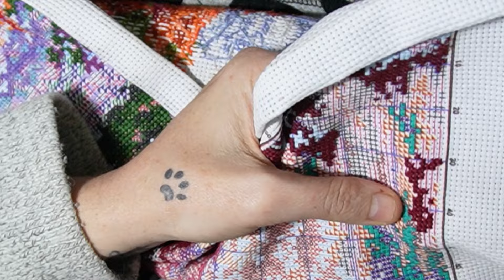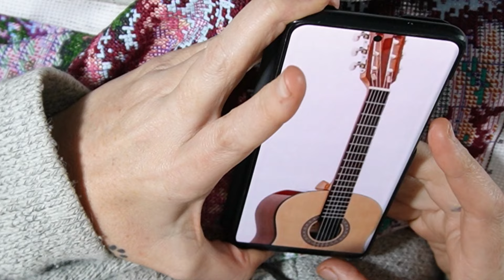Ambilight Thursdays 29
Hallo Stitchy Family!

FGOBY
Stitcha3
Over $39 = $3 Off

SEVENGREAT
Stitcha06OFF

Outdoortide
Rella05OFF

FANSELLS  Sanet
5% Extra off

Paintsomeway  Automatic discounts on site
please Mention my Channel when you check out

FGNORMAL Rella05
5% Extra off

BIGGESTCRAFT Rella2
$2 Ekstra off
NEW DISCOUNT FOR FIRST TIME BUYERS!
RELLA5.99 For $5.99 OFF!!

Shopanydeals: LBU2YBJU $2.99 OFF

GBFKE:
Stitcha-OFF
 to get 3 euros off when you spend 80 or more

Onedaysaving
Code: Rella10OFF

I will always answer

I also have a FB group connected to this Channel where we can show off our work and share Ideas

If you want to support me in any way ❌️⭕️❌️⭕️